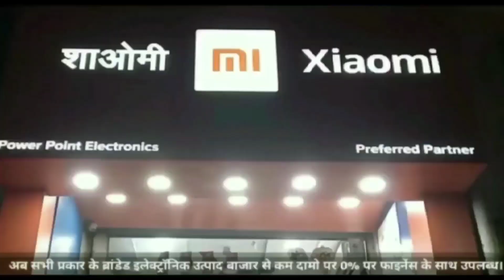बस स्टैंड पर हो रहे लगातार हादसे, ट्रैफिक पुलिस के ध्यान देने की जरूरत